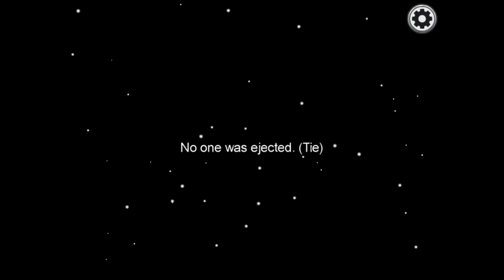Playing among us!🥳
JUMANJI